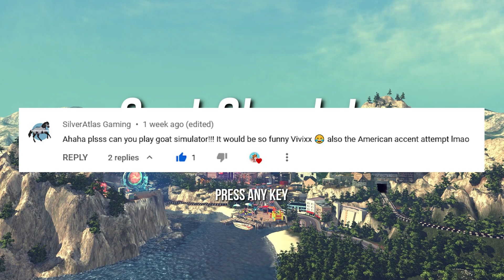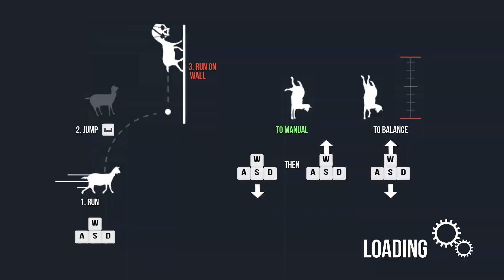HOW do people come up with this stuff??? 🐐 - Goat Simulator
Hi, there my little foxes🦊.
How is this even a game? And why is it so good 🤣 ?
This weird Wednesday game was requested by Silver. Thank youuuuu